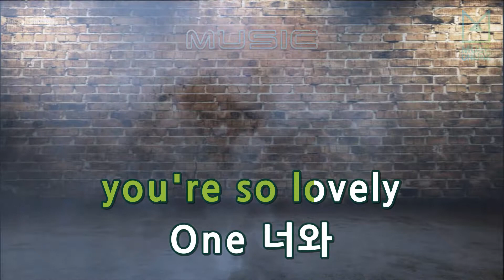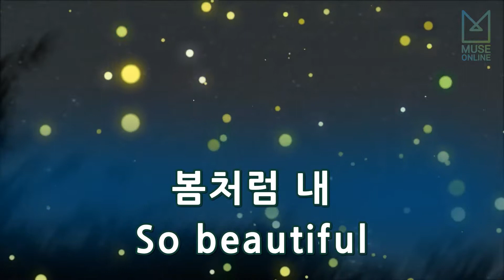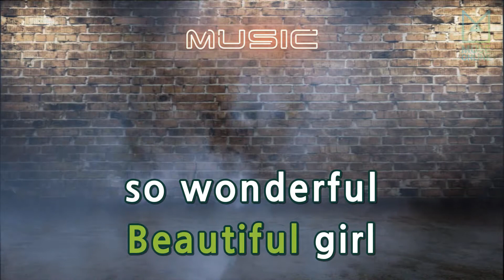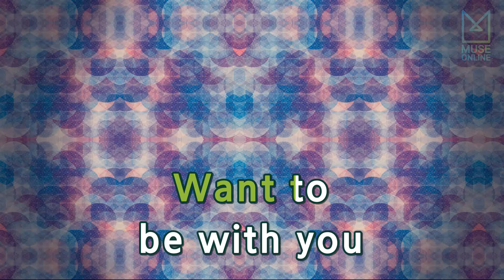[뮤즈온라인] 스무살 - 걷자, 집앞이야 (Feat. 주예인)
스무살 - 걷자, 집앞이야 (Feat. 주예인)

작사 : 황대현
작곡 : 황대현